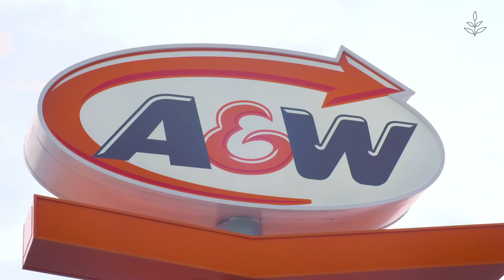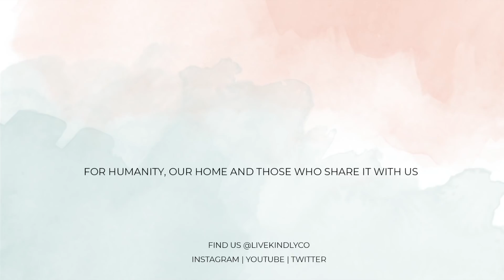Beyond Meat's VEGAN SAUSAGE Patty | Vegan News | LIVEKINDLY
Iceland will become the world's first sustainable, plastic-free grocery store. Miley Cyrus is owning the vegan fashion game, by collaborating with cruelty-free designers.

Leonardo DiCaprio urged his Twitter followers to sign a petition, to save 100 captive whales on the coast of Russia. A&W Canada had a launch party of its vegan breakfast sandwich made with Beyond Meat's new vegan sausage patties.

Gordon Ramsay has added the vegan Impossible Burger to his Singapore restaurant Bread Street Kitchen.Political commentator and comedian Bill Maher spoke out against the cruelty of Canada Goose jackets.